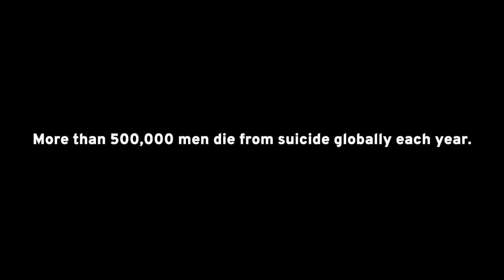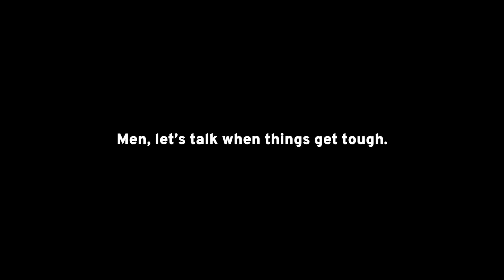Rob Krar: Running with Depression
Legendary Canadian ultrarunner Rob Krar has joined forces with the Movember Foundation to raise awareness of the crisis in men’s mental health. Rob became a star in the ultra-long-distance running world after winning second place in his first 100-miler in 2013. But, his biggest struggle isn’t running 100 miles. For Rob, Movember is far more personal.

Film by: James Q Martin.
Edited by: Nick Geib